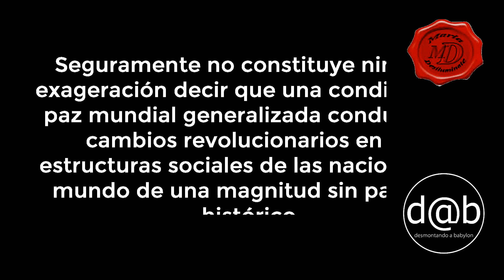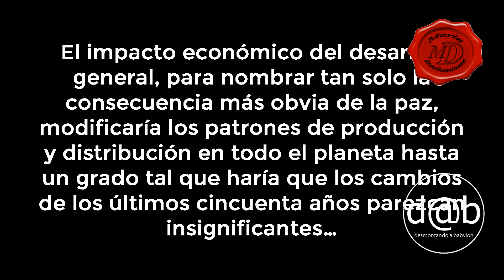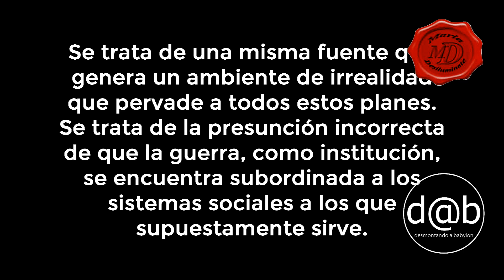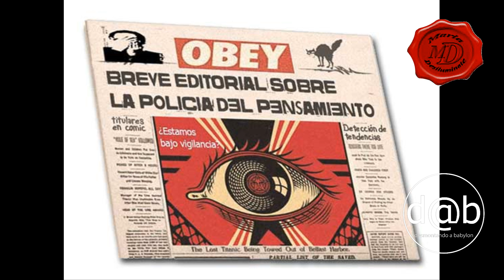d@b radio 6 0 Episodio 6 Maldito bulo, para que no te cuelen propaganda por periodismo